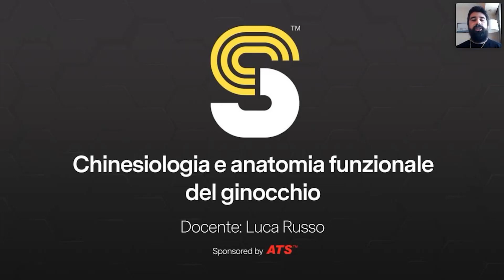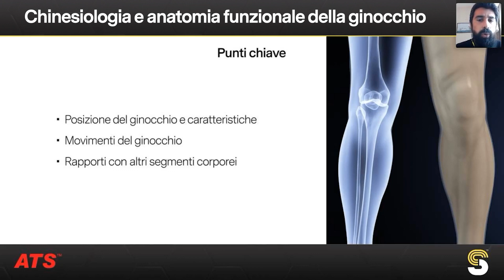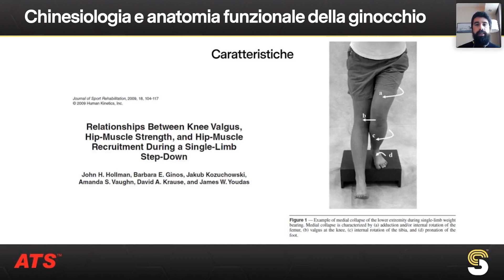CHINESIOLOGIA del GINOCCHIO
Cosa accade ad un'articolazione che si muove su un solo piano quando si trova tra due articolazioni triplanari? Ecco il ginocchio...